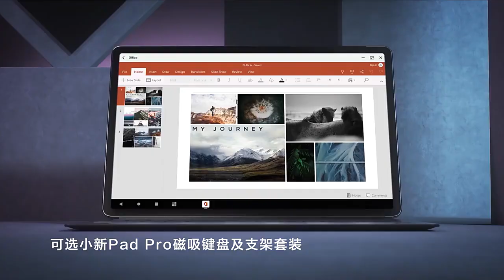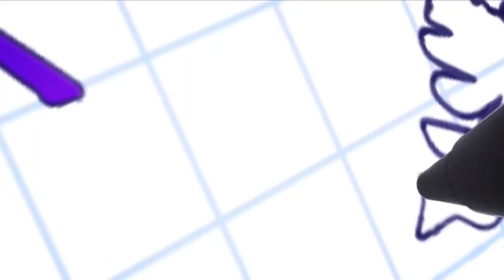Xiaomi Product Never Miss It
Beauiful Design Original Product for Customer all around the world